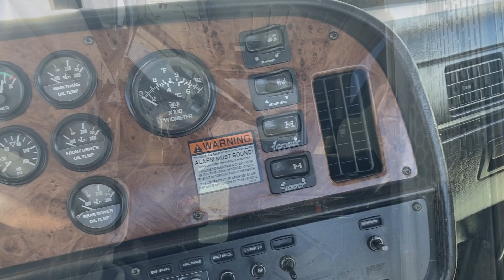2006 Peterbilt 379 Day Cab For Sale I CharterTrucks.com - u11817a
Sorry, this unit has sold.